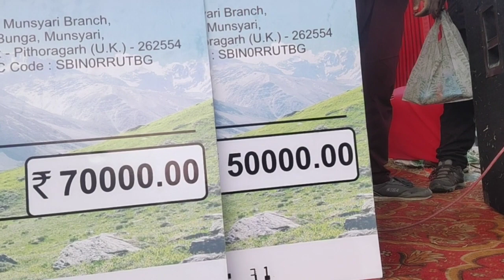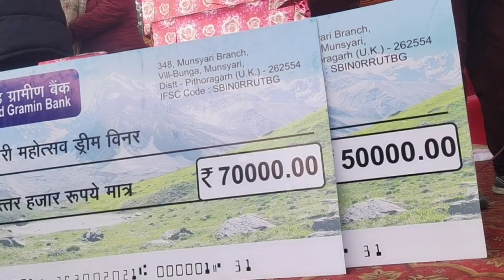मुनस्यारी महोत्सव 2022 लक्की कूपन प्रतियोगिता शुरू.लाइव देखने के लिए फेसबुक में बिक्कू सयाना पेज पर🙏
विजेताओं के परिणाम 💐1:4069  2:7777  3:7486   4:4612   5:4979   6:2503  7:5043   8:2646   9:7024 10:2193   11:4022  12:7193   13:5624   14:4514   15:2783